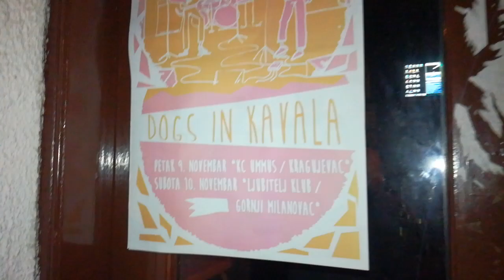Dogs in Kavala // Live in Ljubitelj // 10.11.18